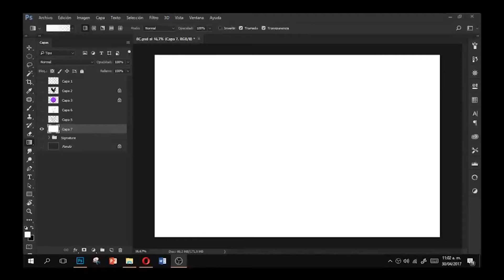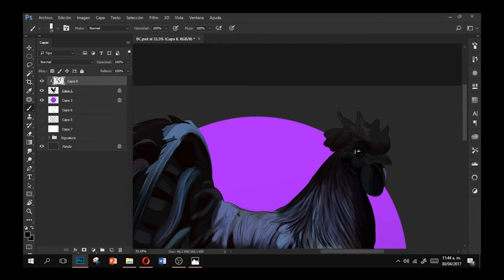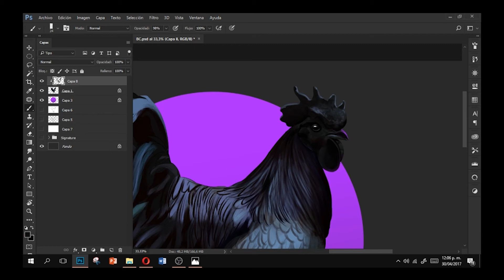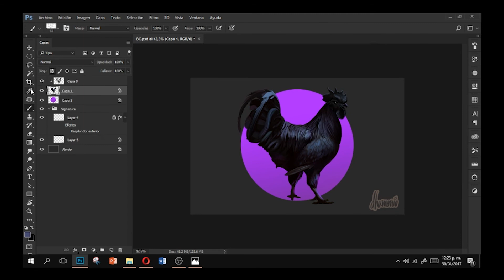Black Cock - High Speed